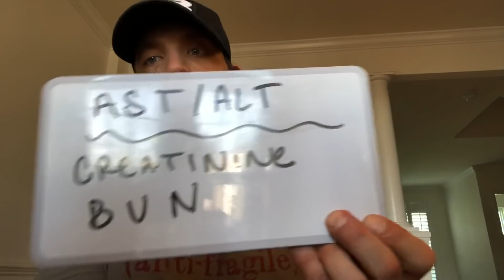INTERPRETING BLOODWORK FOR STRENGTH ATHLETES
Cliffs — PLEASE READ BEFORE COMMENTING:

— DOCTOR DOCTOR DOCTOR.  Do not ignore this one.  I’m not giving medical advice here, I’m giving you topics to discuss with your doctor.

— Poor health WILL result in poor performance, at least at some point (if not now, then in the future).  However, blood work doesn’t always tell the whole story.

— Your liver enzymes (AST/ALT) can be elevated by anabolic steroids, but also by drinking, OTC drugs, and heavy training.  TUDCA and NAC are the best choices to keep your liver healthy at times when you know you’re under a lot of stress.

— Creatinine can be elevated simply by having high levels of muscle mass relative to the average person.  A cystatin C test is a better (albeit more expensive) test for strength athletes, as its results will not depend on your bodyweight.

— BUN can be elevated by a high-protein diet.

— ALL of these indicators can be elevated for other reasons as well... like, your body is fucked up and you need to lay off the gear.  Hence: SEE A DOCTOR!

supportthosewhosupportyou (great companies I endorse)
Generalleathercraft.com
ExtractLabs.com
DSgear.com
Combatflipflops.com